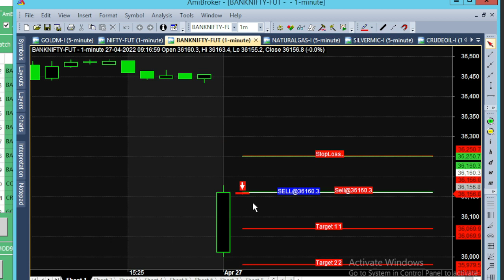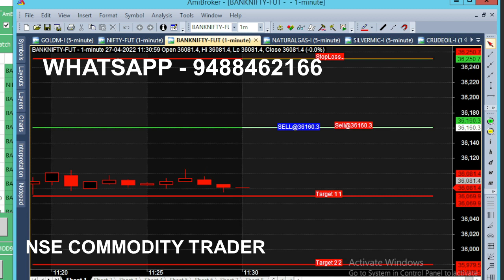bank nifty & crude oil 21 may - 25 apr chart calls view